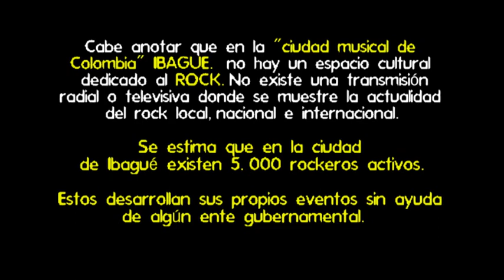EN IBAGUE CAYO UN MOUNSTRUO DEL ROCK